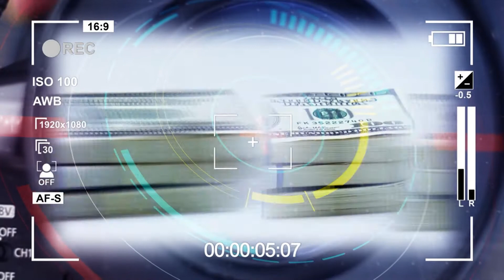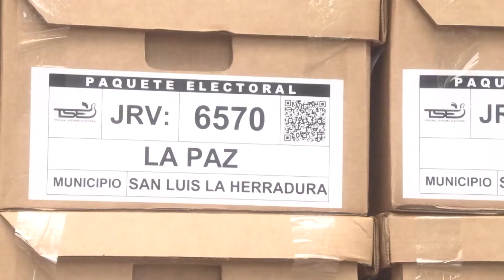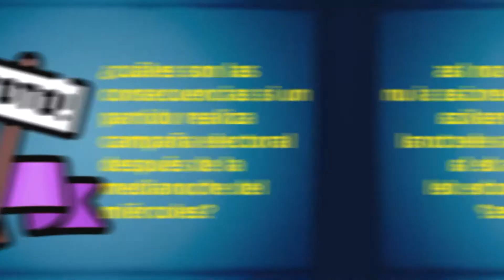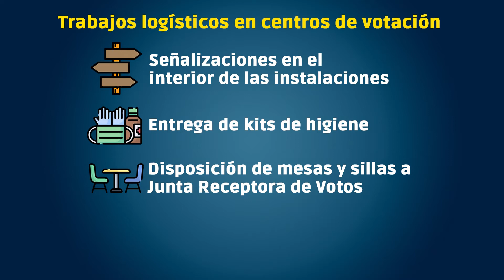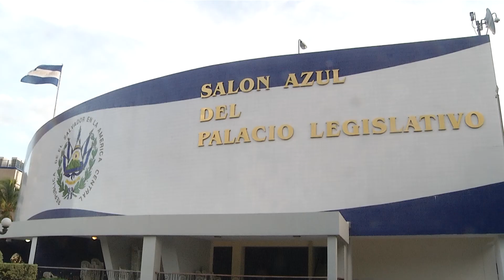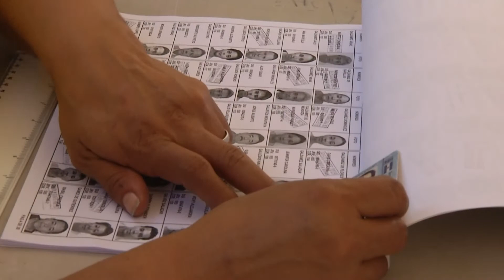Los principales eventos del calendario electoral 2021 antes de los comicios del domingo